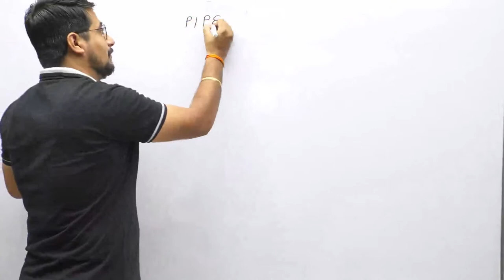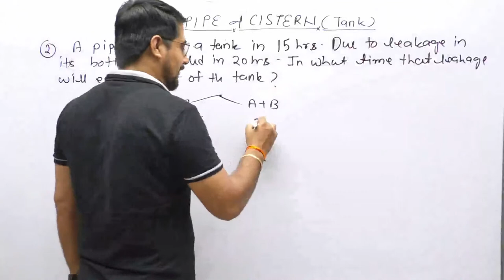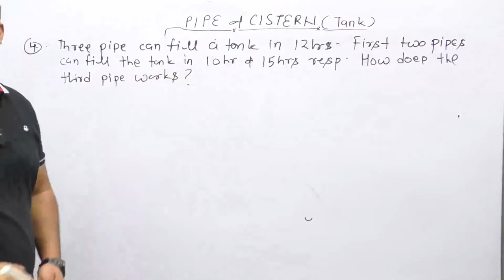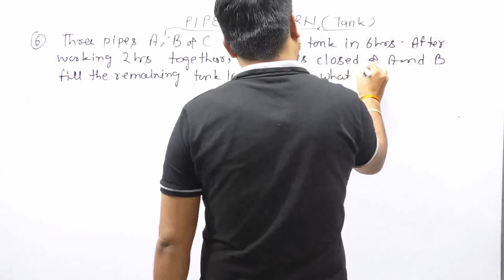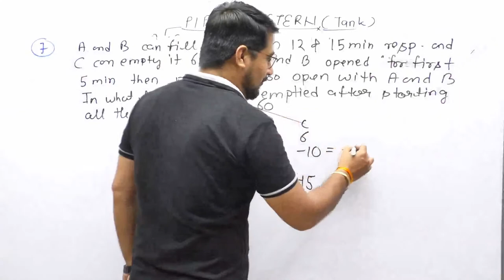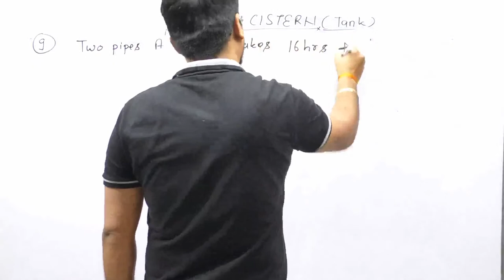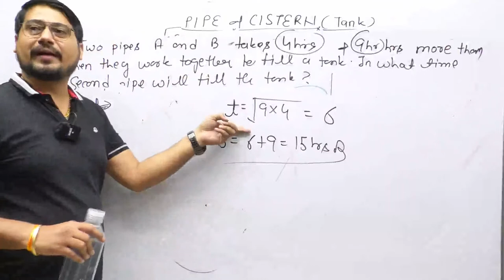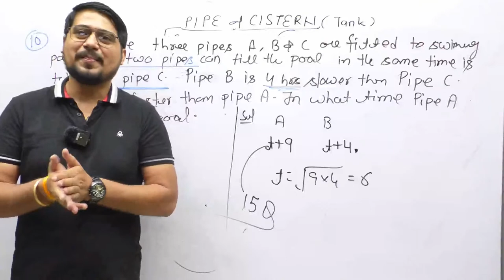Pipe and Cistern - Part 1 by Prateek Sir for SSC/NTPC/CPO exams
In this live session, Prateek Sir covers the topic of Pipe and Cistern  for SSC/NTPC/CPO Exams

Enrol for Maths special Live classes on Exampass app.